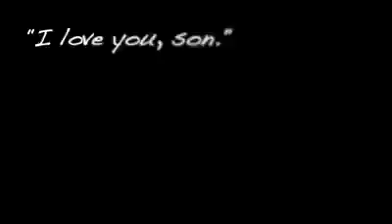After 8 month fight, York County dad says final goodbye to c